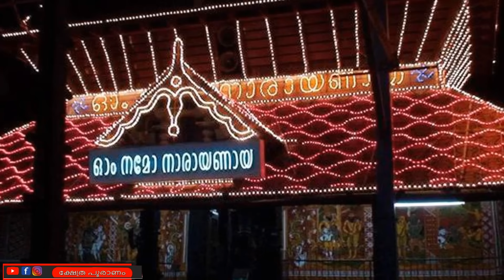ഈ വസ്തു എവിടെ ഇരിക്കുന്നോ അവിടെ നാളെ ഭഗവാൻ ഉണ്ടാവും.ekadashi 2023.guruvayoorappan. jyothisham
Nakshatra (Sanskrit: नक्षत्रम्, romanized: Nakṣatram) is the term for lunar mansion in Hindu astrology and Indian Astronomy. A nakshatra is one of 28 (sometimes also 27) sectors along the ecliptic. Their names are related to a prominent sar or asterisms in or near the respective sectors.

  In the process, the Nakshatra Abhijit was left out without a portion.: 179  However the Abhijit nakshatra becomes important while deciding on the timing of an auspicious event. The Surya Siddhantha concisely specifies the coordinates of the twenty seven Nakshatras.: 211

The following list of nakshatras  , per Basham .
Each  the ecliptic each. Each  divided i or padas of 3° 20’, and the below table lists the appropriate starting sound to name the child. The 27 ,each with 4 padas, which is the number of beads in a japa mala, representing all the elements of Vishnu.